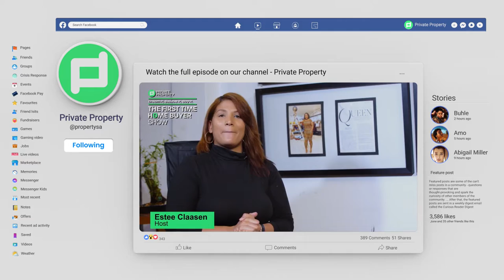Daily Highlights | EPISODE 27: PROPERTY, FASHION RETAIL AND MENTORSHIP